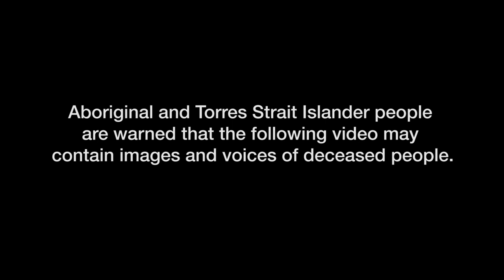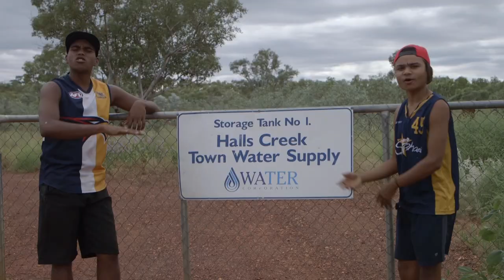IHHP Halls Creek - "Save the Water (Ngaba)"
IHHP artists Kamahi Djordon King, Jerome Farah, Tim Hillier and Syd Row worked with the Halls Creek community music video over these Easter school holidays 2017 making their deadly new song called "Save the Water (Ngaba) ". IHHP have partnered with the 'Water Corporation' and the 'Shire of Halls Creek' to create an important educational resource for the entire world. Halls Creek is amongst the highest rate of water use per capita in Western Australia. To reduce wasted water, Water Corporation suported by Senior Elder Pastor Donald Cox are encouraging all members of the community to adopt water wise behaviours at home and out and about.

The song includes the following messages:
• Turn off the taps when not in use
• Turn off the hose when not in use
• Turn off taps when brushing teeth
• Shower for 4 minutes – or about the length of a song – any longer is wasteful
• Water is too precious to waste
• See a leaking pipe at your home or in your community- report it – leaking pipes waste water
• Drop 2 - reduce shower times by 2 minutes – shorter showers save water
• Lead the way – stop wasting water
• Keep cool in the River or Pool; not the shower

We’re so proud of the Halls Creek kids and thank Senior Elder Pastor Donald Cox, the water Corporation, the Shire of Halls Creek and community for supporting this project.

SAVE THE WATER (NGABA) LYRICS

We’re gonna sing a little song for you
With an important message too
It’s about saving water and
The preservation of our land
Think about saving water whatever you do
Tell everybody else in the community too
Don’t use too much water when you’re taking a bath
Otherwise that water won’t last

Gotta save the ngaba
Gotta save the water

Turn taps off tight
Don’t waste it
Only water gardens at first light
Don’t waste it
Every drop counts
Don’t’ waste it
Or it will run out
Because water is life
Don’t waste it
Don’t let the bore run dry

After the rains the river will flow
Amongst the red earth, the green will grow
When the waterfall runs the fish will come
Life is reborn underneath the sun
We need water to survive
Keep the Gija and Jaru culture alive
We need water when we’re thirsty
Keep showers short when we’re dirty

Don’t waste it
Don’t waste it
Every drop counts
Don’t waste it

Spoken word by Senior Elder Pastor Donald Cox

Hey you Halls Creek mob
Turn taps off when not in use
If you see a leaking tap or pipe in your community then make sure you report it
Don’t run water when you brush your teeth
Water is important to our way of life
Halls Creek kids, hit it